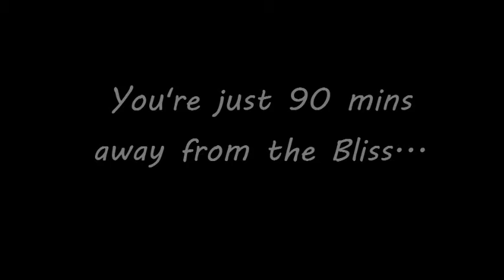Charles Way , Strawberry AZ - Construction Journey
Construction Journey